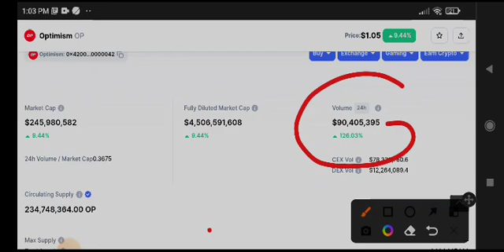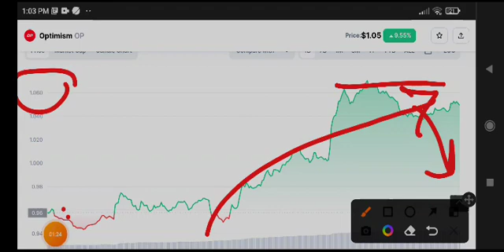Op News Today! Optimism Price Prediction